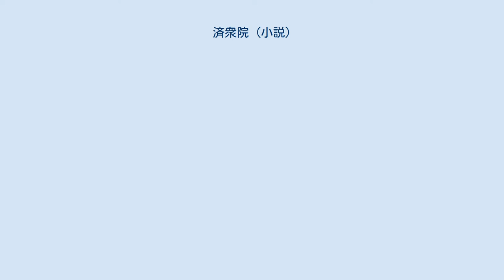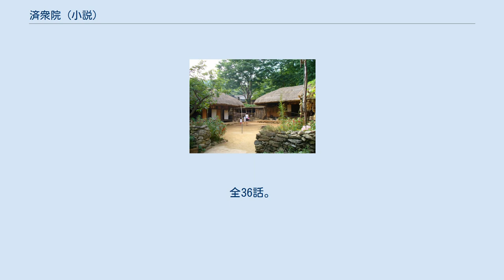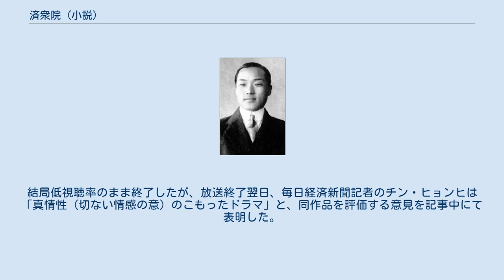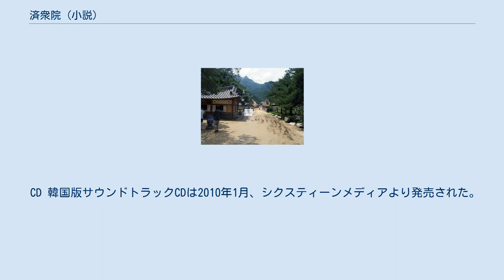済衆院 (小説)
『済衆院』（チェジュンウォン、ハングル: 제중원）は、韓国の脚本家・小説家イ・ギウォンが2009年に発表した小説作品。
 主人公ファン・ジョンのモデルとなった朴瑞陽。
 旧韓末期、当時の最下層の身分であった白丁出身の主人公ファン・ジョンが、様々な困難を乗り越え済衆院で西洋医学を学び医師となる姿が描かれている。
実際に白丁出身で済衆院を卒業し、朝鮮半島初の西洋医学を学んだ医師のひとりとなった朴瑞陽が主人公のモデル。
 イ・ギウォンは2007年に『白い巨塔』の脚本を担当、その際執筆の参考にするために医学を学んだ。
学びを深めていくうちに済衆院や朴瑞陽の存在を知った。
 構想段階から、イ・ギウォンは小説と脚本の両方を書く事を念頭に置いていたという。
まず小説の草稿を書き、次に脚本を書きながら新たに浮かんだアイディアを脚本だけでなく小説草稿に加えたり、逆に小説草稿中のエピソードを脚本中に加えたりと、双方の原稿に「追加補完」をして完成させた。
完成させるまでに約2年かかったと2012年に行われたインタビューで述べている。
 サムソン出版社刊行、全2巻。
 SBS月火ドラマの枠にて2010年1月4日から同年5月4日まで放送された。
全36話。
制作にあたり延世大学校セブランス病院が協力し、同大教授で当時トンウン医学博物館館長の地位にあった朴瀅雨がアドバイザーとして参加した。
 視聴率は同時間帯に他局で放送された『ドラゴン桜』や『パスタ』等に押され10パーセント台となったが、作品自体を高く評価する意見が、脚本家キム・スヒョンを含む複数の方面から提示されている。
また放送期間中、番組公式サイトを通じてイ・ギウォンや演出を担当したホン・チャンウク、更にはヒロインユ・ソンナン役を演じたハン・ヘジンから「視聴率に一喜一憂しない」という異例の声明がなされたりもしている。
 キャスティング 出演者については監督のホン・チャンウクや原作・脚本のイ・ギウォンをはじめとするスタッフ陣で各役ごとに演じさせたい俳優を1位から5位まで決めた後、俳優陣のスケジュールをチェックした上で問題のない俳優にオファーをする形を取った。
 ペク・トヤン役のヨン・ジョンフンについてはイ・ギウォンが「『白い巨塔』で主人公を演じたキム・ミョンミンの役割を再現させてほしい」とミーティングの席上で直接依頼、ヨン・ジョンフンは悩んだ末出演を受諾した。
『朱蒙』以来3年ぶりに時代劇に出演する事となったユ・ソンナン役のハン・ヘジンについてはホン・チャンウクが「ソンナンにぴったりだ」と評した。
ファン・ジョン役のパク・ヨンウは同作品の企画がある事を知って自ら出演を希望する旨を訴えてきたと、イ・ギウォンがインタビューで明かしている。
 オ・チュンファン役を演じたクォン・ヘヒョの出演が一時危ぶまれた。
収録中、2008年の狂牛病問題を批判するデモに参加していた事を理由に大韓民国国家情報院がクォン・ヘヒョを出演させないようにとSBSの局長のひとりを通す形で圧力をかけてきた事を、監督だったホン・チャンウクは2017年9月にメディアに明かしている。
ホン・チャンウクは「熱心に演技に取り組んでいて、犯罪・スキャンダルに手を染めた訳でもない俳優を理由なく外す事はできない」と主張、この局長と議論を重ねた。
最終的にクォン・ヘヒョは同作品に出演する事ができた。
 ロケーション 聞慶セジェオープン撮影セット場入口 韓国民族村 以下の施設がロケ地として用いられている: 登場人物は、個別に注釈のある場合を除きに基づく: 一覧を表示する 主要人物 ファン・ジョン関連人物 ペク・トヤン関連人物 ユ・ソンナン関連人物 済衆院 漢城病院/日本 朝鮮王室/開化派等 その他 以下は出演形態が明らかにされていないパク・ヨンスを除き全てカメオ出演。
 エピソードは、個別に注釈がある場合を除きに基づく: 一覧を表示する 1月4日に放送された第1話では15.1パーセント（AGBニールセン）を記録し、同時間帯で地上波3局中1位を記録したが、翌1月5日にはKBS制作の『ドラゴン桜〈韓国版〉』に追い抜かれ2位となった。
1月4日に放送開始した4作品（『済衆院』、『ドラゴン桜』、『パスタ』、『星をとって』）中唯一視聴率を下げている。
3月に『パスタ』が放送終了してから視聴率は上昇し、3月16日放送の第22話では16.5パーセント（同）を記録したものの以後は視聴率は下がり続け、4月27...